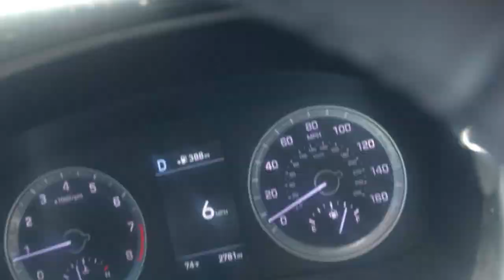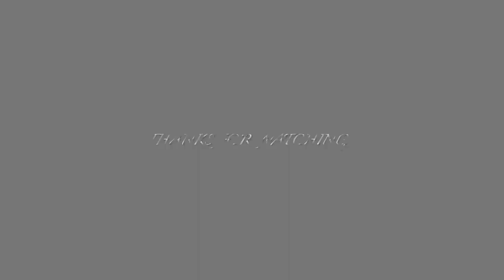FATHER'S DAY CHIT CHAT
Hi guys! Today is a vlog, chit chat video, and I have some father's day talk and good news! So keep watching!

HomeDecoratingwithLiz
39341 Thames Court